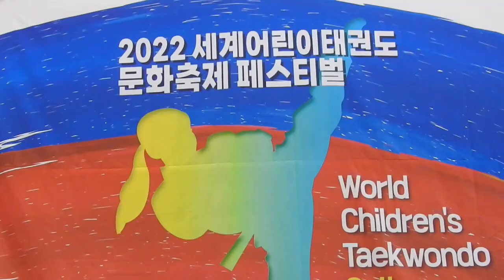세계어린이태권도연맹 2022 한국 어린이 태권도문화축제 페스티벌 강화고인돌체육관 비나리투어 여행디자이너 신점숙작가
세계어린이태권도 연맹 2022 한국 어린이 태권도문화축제 페스티벌 인천강화고인돌체육관 택권도전용경기장 - 비나리투어 여행디자이너 신점숙작가

1. 신점숙 여행가 대한민국을 빛낸  인물 대상 수상
2. 비나리 투어 한국 혁신 관광여행서비스 브랜드 QTS 대상 수상
3. 2017년 관광의 날 논문 발표 중국 개별관광 유치를 통한 지역 경제 활성화 방안
4. 신안산대학교 SNS블로그마케팅, 동영상 제작편집(교수)강의문의 환영
5. 흔들리지도 부러지지도 않을 용기 외 저자
6. jtbc 방송 '뭉쳐야뜬다'에 중국 태항산 비나리길 소개 개발여행사

세계어린이태권도 연맹 2022 한국 어린이 태권도문화축제 페스티벌 인천 강화고인돌체육관 택권도전용경기장 - 비나리투어 여행디자이너 신점숙작가